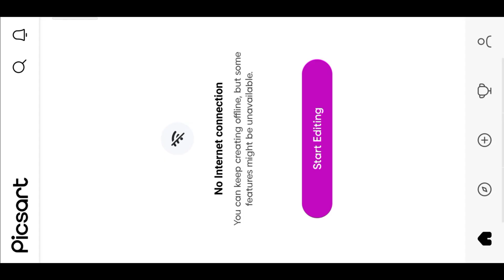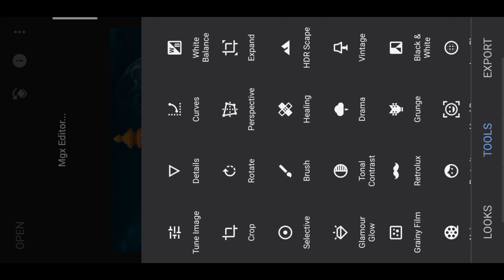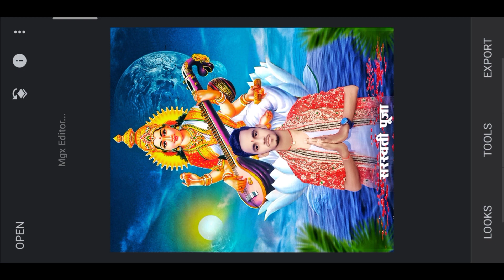Saraswati Puja Photo Editing 2024 - Basant Panchami Photo Editing New | MGX Editor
Saraswati Puja Photo Editing 2024 - Basant Panchami Photo Editing

Basant panchami photo editing 2024 - saraswati puja photo editing

Yours queries